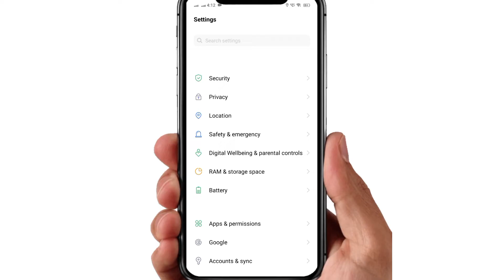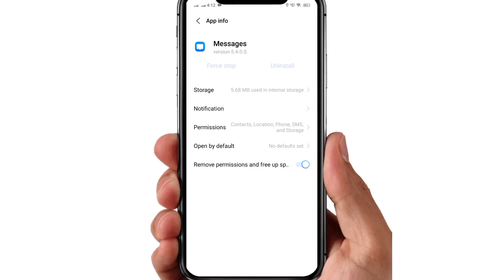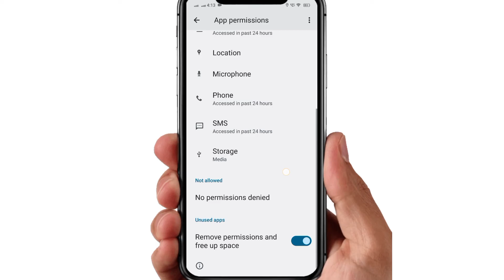Message Ka Notification Nahi Aa Raha Hai | How To Solve Message Notification Problem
WhatsApp channel Message Ka Notification Nahi Aa Raha Hai | How To Solve Message Notification Problem